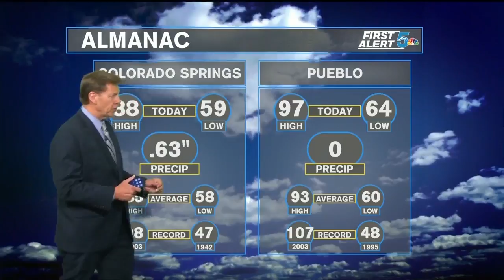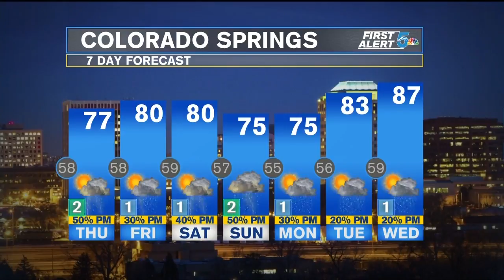Flash flood warning issued for Colorado Springs, Manitou Springs, Woodland Park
The National Weather Service has issued a severe thunderstorm warning for El Paso County, including the communities of Fountain, Security-Widefield.and Ellicott.